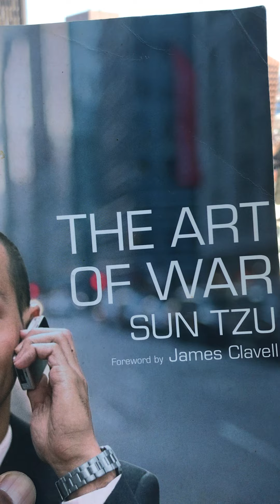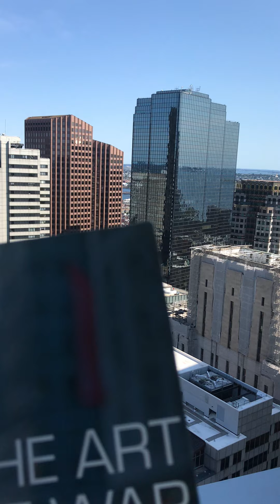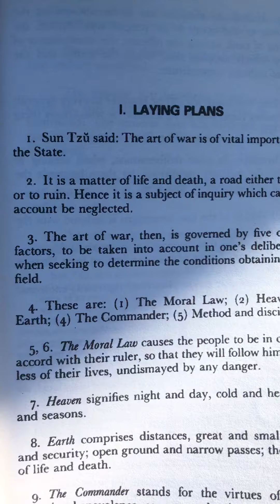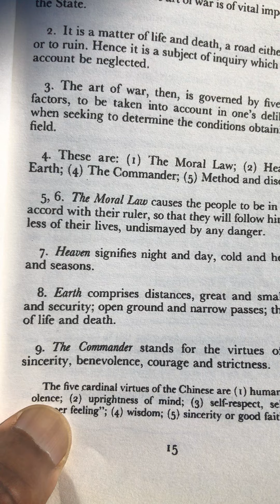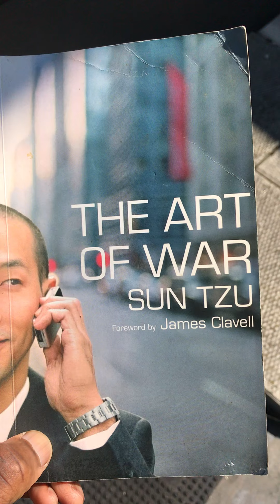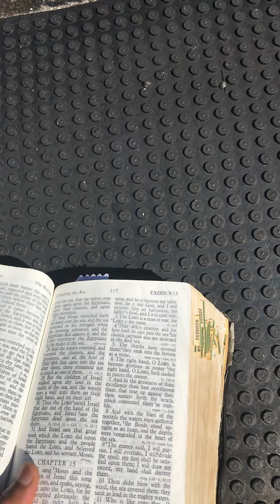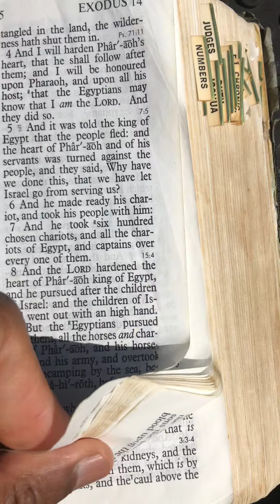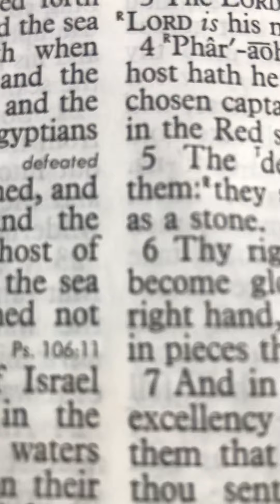Successful Lion Book Club (Episode 7) Sun Tzu “The Art Of War”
*The Bible (EXODUS-Chapter 15)

Sober Coach
Financial Coach
Health Coach
Spiritual Coach

-STAY UP , STAY SHINING, STAY SMILING